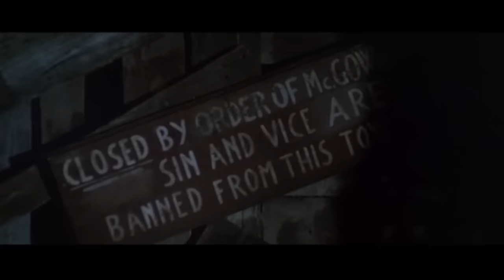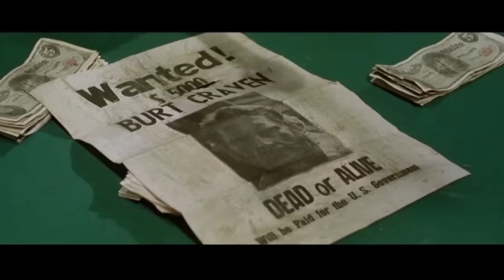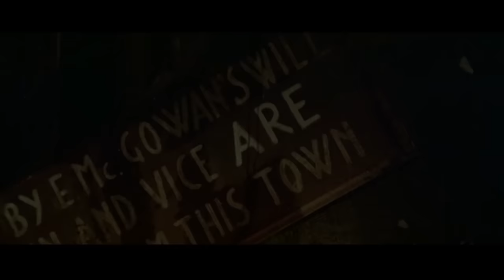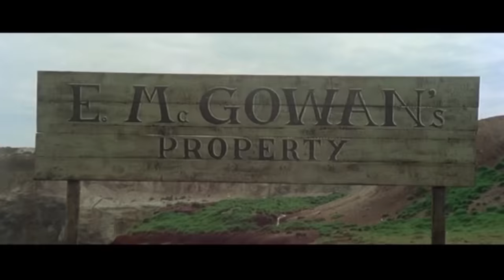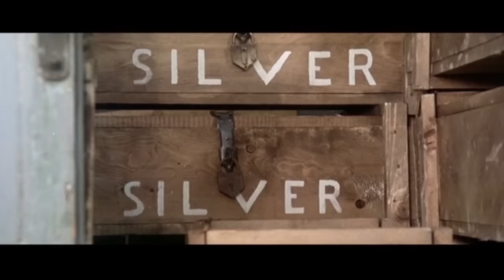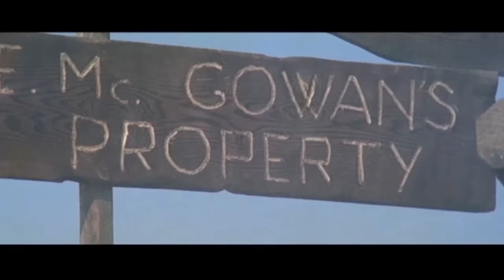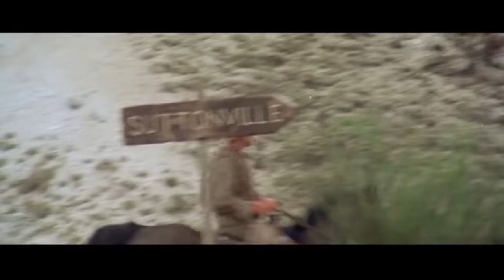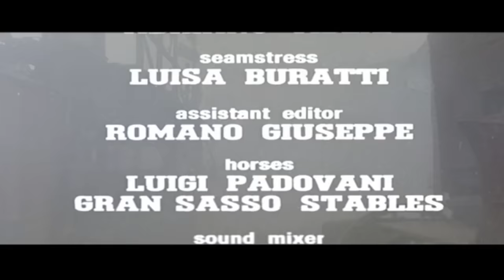Mannaja - Um Homem Chamado Blade | Filme de Velho Oeste | Faroeste em português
Mannaja - Um Homem Chamado Blade - Um caçador de prémios chega a uma cidade mineira e é contratado para localizar a filha desaparecida do prefeito aleijado da cidade e fica a saber que ela foi raptada pelo braço direito corrupto do prefeito e por um bando de foras-da-lei para quem ele trabalha secretamente.

Mannaja - Um Homem Chamado Blade (1977)
Director: Sergio Martino
Escritores: Sergio Martino (história), Sauro Scavolini (guião)
Estrelas: Maurizio Merli, John Steiner, Sonja Jeannine
País: Itália
Língua: Português
Data de lançamento: 13 de Agosto de 1977 Itália
Também conhecido por As: Das Beil des Todes
Locais de filmagem: Campo Imperatore, L'Aquila, Abruzzo, Itália

Linha do Estoril:
"Chegando à cidade mineira de Suttonville, após reclamar a recompensa de um fora-da-lei conhecido como Burt Craven, um caçador de recompensas chamado Blade (armado com um machado de guerra em vez de uma arma) é contratado pelo presidente da câmara municipal de McGowan e o seu corrupto associado Voller para localizar a filha de McGowan, Debra, que desapareceu. A Blade desconhece que Voller raptou Debra e trabalha secretamente para um grupo de foras-da-lei que estão a pilhar o carregamento de prata das minas de prata que são dirigidas pelo proprietário da mina, McGregor. Preso nos assuntos de Suttonville, Blade não só tem Voller e os fora-da-lei para tratar, como também vai ajustar contas com McGowan (que foi responsável pela morte do pai de Blade) e enfrenta Voller e o seu bando que o querem matar". Escrito por Daniel Williamson no IMDb.com

Comentários:
"Adoro absolutamente este filme.

O actor principal, Maurizio Merli, é um homem bonito e um actor decente no papel do "Bom" Caçador de Prémios, com Donald O'Brien como o "Feio" ladrão/pesquisador, e John Steiner como o "Mau" vilão. A representação é de primeira qualidade até aos westerns italianos. A cinematografia é linda, a montagem excelente, e a direcção soberba. Os cenários são grandes mas envoltos num misterioso nevoeiro que empresta ao cinema surrealismo. Este filme é como uma novela gráfica ocidental muito artística!

"No início dos anos 70, os Westerns Spaghetti estavam a passar por um período de seca. Inúmeros filmes de paródia de merda tinham inundado o mercado e estrangulado a vida fora do género. Depois veio o maestro do crime italiano e ocasionalmente o realizador do Spaghetti Enzo G. Castellari, que dirigiu a obra-prima psicadélica e cheia de acção "Keoma". Desapareceu o cinismo e niilismo que separou os primeiros esparguete dos westerns americanos. Em vez disso, houve uma injecção de emoção. O herói silencioso do passado era agora um guerreiro sincero que não estava acima do choro entre os ataques de pontapés no cu. Escusado será dizer que reviveu brevemente o género e levou a alguns knock-offs. "Mannaja" é provavelmente o mais óbvio com o seu estilo visual e partitura musical semelhantes, mas o sentido visual apurado de Sergio Martino (embora não tão bom como o de Castellari) e o excelente desempenho de Maurizio Merli permitem que o filme se apoie nas suas próprias duas pernas. Há muitas filmagens em câmara lenta bem encenadas e uma luta na lama aqui e ali, juntamente com uma linha de enredo interessante, se não mesmo convincente. Tudo somado, este é um grande knock-off que tem originalidade suficiente para ser uma boa peça isolada. Recomendado". Escrito por Samoan Bob no IMDb.com

(título original) Mannaja
Argentina Un hombre llamado hacha
Brazil Mannaja - Um Homem Chamado Blade
Brasil Um Homem Chamado Mannaja
Bulgária (título em búlgaro) Секирата
Colômbia Un hombre llamado hacha
Dinamarca (título do DVD) Mannaja - A Man Called Blade
Finlândia (título do DVD) Mannaja
Finlândia (título do vídeo) Mannaya
França Mannaja, l'homme à la hache
Alemanha (título do DVD) Das Beil des Todes
Grécia (título da reedição) Me fonazan Tsekouri
Grécia (título transliterado) O kavallaris me to tsekouri
Noruega Blade, menneskejegeren
Portugal Mannaja, O Cavaleiro Solitário
União Soviética (título russo) Маннайя
Espanha Mannaja (El valle de la muerte)
Suécia (título do vídeo) Mannen med köttyxan
EUA A Man Called Blade
Mannaja da Alemanha Ocidental - Das Beil des Todes

NOS APÓIE!

MAIS FILMES!

COPYRIGHT: Todos os filmes publicados por nós são licenciados legalmente. Adquirimos os direitos (pelo menos para territórios específicos) dos titulares dos direitos por contrato.